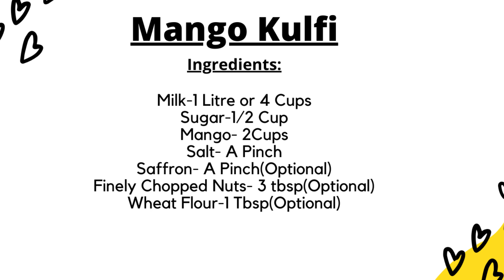3 Ingredient Mango Kulfi- English subtitles// No Cream No Condensed Milk// Simple Mango Kulfi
This Mango Kulfi recipe is such a super simple Dessert who can crave for anytime.
This Mango kulfi is our all time fav dessert.